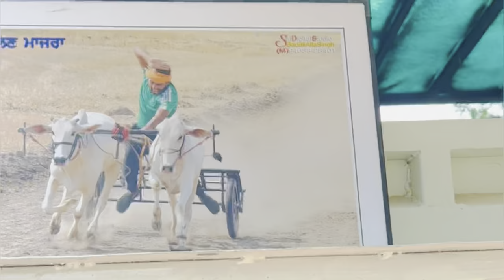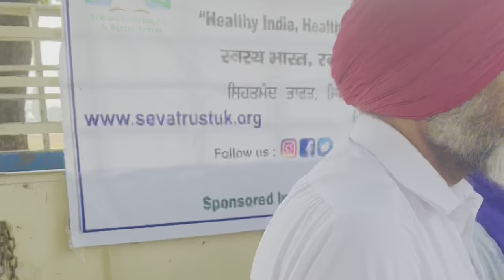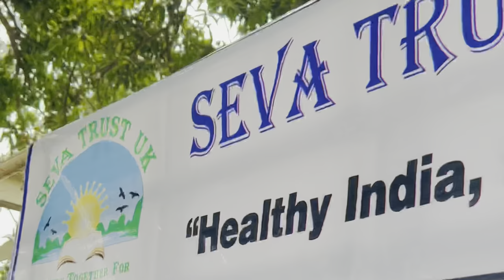WOLRD’s FIRST OX RACE VLOG // BRAVE PUNJAB // OX RACE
mann, bhagwant mann punjab, आदमपुर